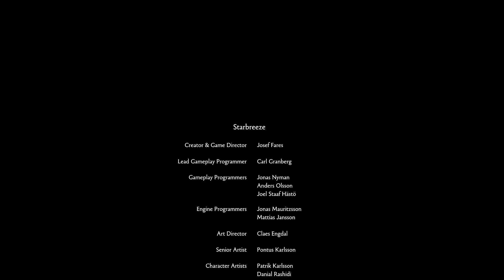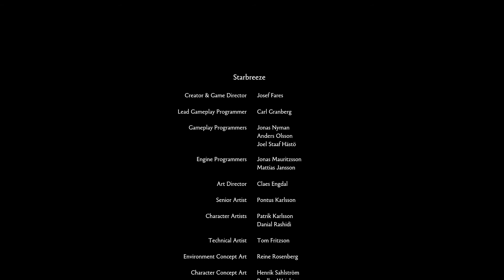My Playthrough Highlights: Brothers, A Tale Of Two Sons